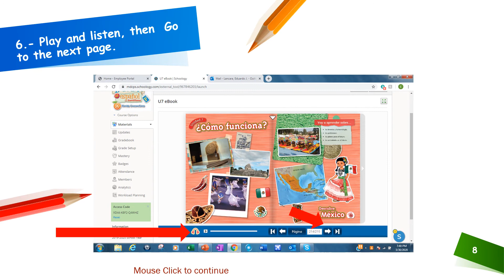Espanol Marzo 5to grado Mr. Lancara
Espanol Marzo 5to grado Mp4 Mr. Lancara